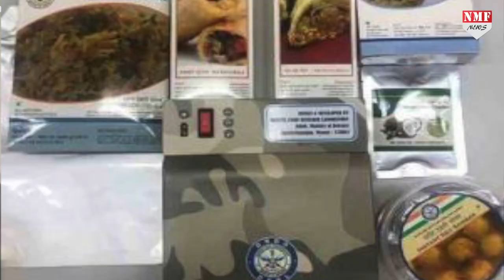Gaganyaan पर जाने वाले यात्रियों का जबरदस्त Menu देख आपकी जीभ लपलपा जाएगी !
मिशन गगनयान के तहत अंतरिक्ष में जाने वाले यात्रियों के लिए मेन्यू तैयार कर लिया गया है…तैयार स्वादिष्ट मेन्यू को देखकर आपके मुंह में भी पानी आ जाएगा…रिपोर्ट में देखिए क्या खास व्यंजनों का लुत्फ उठा पाएंगे भारत से जाने वाले अंतिरक्ष यात्री ??